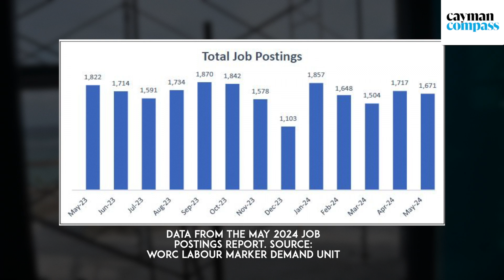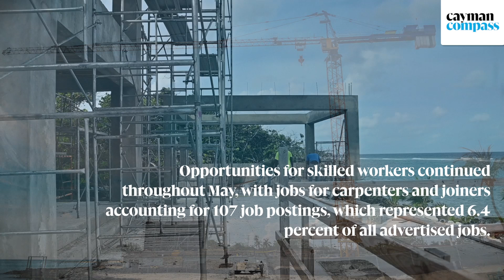Construction continues steady lead in local job openings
🔴 | Even as job postings on the Workforce Opportunities and Residency Cayman portal dipped slightly in May, construction maintained its lead as the industry with the most openings for two consecutive months.

Data in the latest job postings report from the WORC Labour Market Demand Unit, shared with the Cayman Compass, showed that there were 1,671 jobs from all sectors posted during May 2024 compared to 1,717 postings in April.

Based on April and May figures, the construction industry accounted for the highest number of job postings for those two months.

📸 Photo: Alvaro Serey